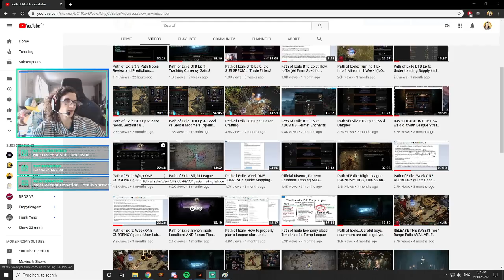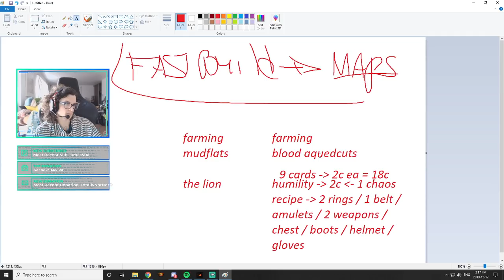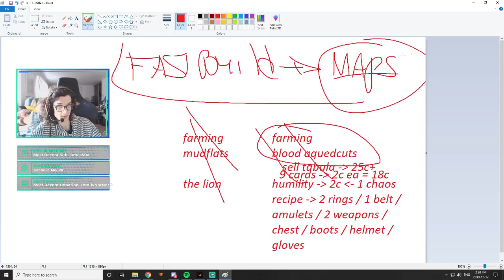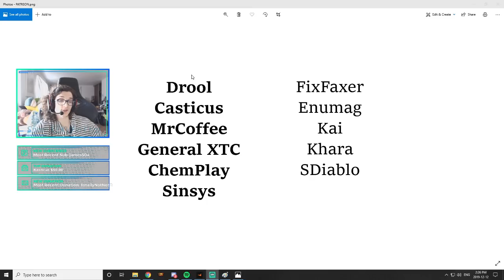Path of Exile 3.9 ECONOMIC LEAGUE START TIPS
So... long video, I spoke about literally everything I could think of, all my thoughts and predictions, note that I could be wrong on some of this and even all of this, but educated guesses and the past lead me to believe all this information SHOULD be useful. I would love to know what you guys think!

Thanks to all my Patreons!
Drool, Casticus, MrCoffee, General XTC, ChemPlay, Sinsys,

FixFaxer, Enumag, Kai, Khara, KFish and SDiablo!!

and everyone who wants to remain anonymous or have supported in the past! Big Love to you guys!

Checkout my Twitch! I stream FULLTIME NOW!